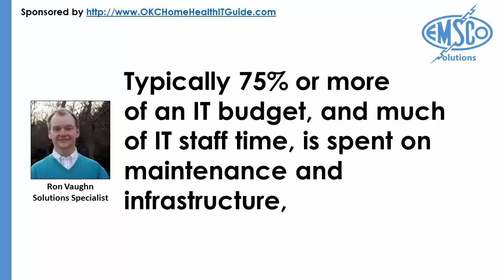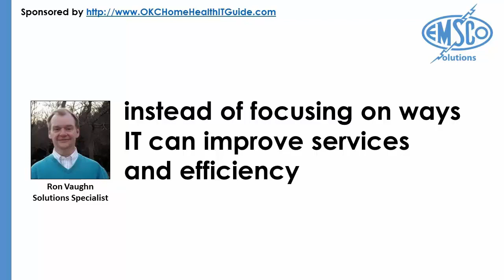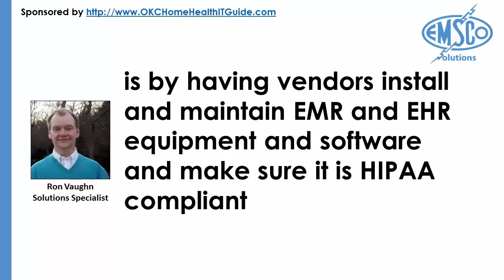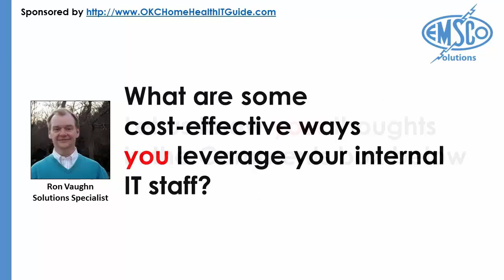How Oklahoma Home Healthcare Agencies Leverage the Internal Guru (Screencast)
What option does an Oklahoma home healthcare agency have when their IT Internal Guru needs help?  This article looks at the how outsourcing IT complements your existing staff.